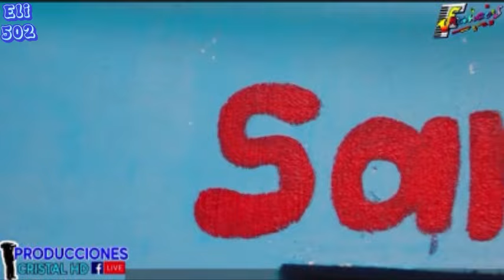Los Francos - desde Aldea Pacanac San Cristóbal Totonicapan 23 de mayo 2024